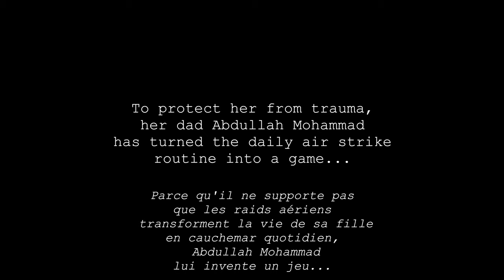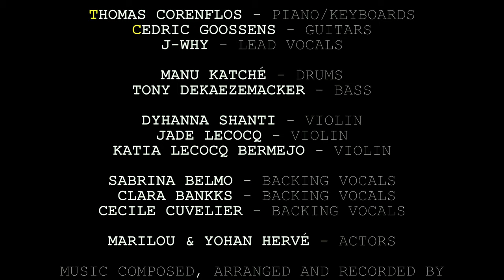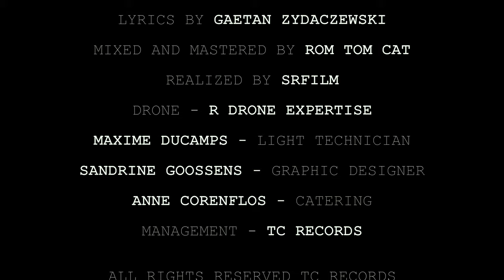TC RECORDS PROJECT "Pretend It's a Game" Feat.MANU KATCHÉ & J-WHY (OFFICIAL VIDEO)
Idlib, Syria - Winter 2020
Salwa is a 3-year-old girl. She has known nothing but war.
To protect her from trauma, her dad Abdullah Mohammad has turned the daily air strike routine into a game...
...They would laugh at falling bombs

Idlib, Syrie - Hiver 2020
Salwa a 3 ans et ne connait que la guerre.
Parce qu'il ne supporte pas que les raids aériens transforment la vie de sa fille en cauchemar quotidien, Abdullah Mohammad lui invente un jeu...
...Eclater de rire à chaque fois qu'une bombe explose

Pretend it’s a game

run - hide - don’t move
just hide
now hold your breath and count
hide - close your eyes
just hide
and count

the day is growing old
it’s playing time again
the night is falling
thunder far away

wait o wait don’t move
just wait
bite your lips and count
curl up with me
hold on
and count

the night is falling ooo
thunder in the air

hear them whistling ‘n hissing as they tumble and fall
and you laugh, o you laugh they missed us again
the flames all around won’t find us my girl
o you laugh they missed us again
daddy i’m scared
baby pretend it’s a game

just wait
brace yourself
hold on
and count

the day is dying
grown-up time again
 the night is struggling
 let thunder go its way

pretend it’s just a game
you know it’s not a game
i wish it was a game

and the flames all around won’t find us my girl

THOMAS CORENFLOS – PIANO/KEYBOARDS
CEDRIC GOOSSENS – GUITARS
J-WHY - LEAD VOCALS
MANU KATCHÉ - DRUMS
TONY DEKAEZEMACKER - BASS

DYHANNA SHANTI - VIOLIN
JADE LECOCQ - VIOLIN
KATIA LECOCQ BERMEJO - VIOLIN

SABRINA BELMO - BACKING VOCALS
CLARA BANKKS - BACKING VOCALS
CECILE CUVELIER - BACKING VOCALS

MARILOU & YOHAN HERVÉ- ACTORS

MUSIC COMPOSED, ARRANGED AND RECORDED BY TC RECORDS (EXCEPT DRUMS AT PICCOLO STUDIO)

LYRICS BY GAETAN ZYDACZEWSKI

MIXED AND MASTERED BY ROM TOM CAT

REALIZED BY SR FILM
DRONE - R DRONE EXPERTISE
MAXIME DUCAMPS - LIGHT DESIGN AND TECHNICIAN

SANDRINE GOOSSENS - GRAPHIC DESIGNER
ANNE CORENFLOS - CATERING

MANAGEMENT TC RECORDS
OCTOBER 2021